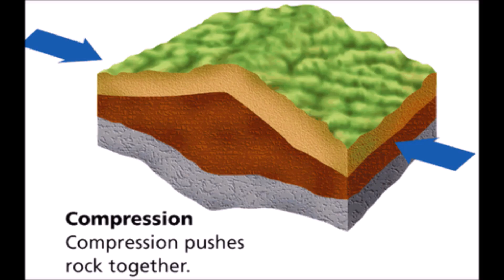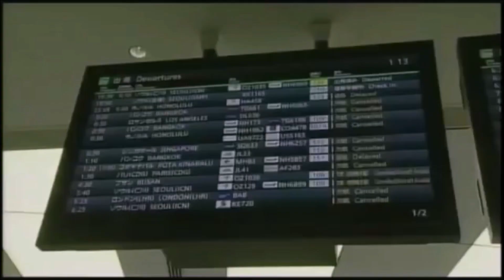Tōhoku, Japan 2011 Tsunami and Earthquake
Video Footage:
National Geographic
ABC News

Image Sources:
Compressional Stress: